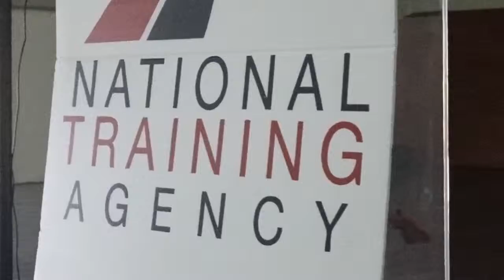MP FOR ST.AGUSTINE SPEAK AT UTT